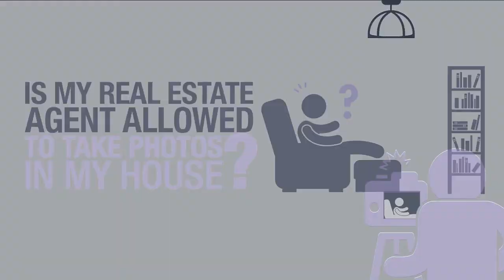Is my real estate agent allowed to take photos in my house?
If your real estate agent takes photos of your possessions, and you are worried about your privacy, what can you do?

Photos taken by real estate agents are only covered by the Privacy Act in very specific circumstances, but there are other people who can help.